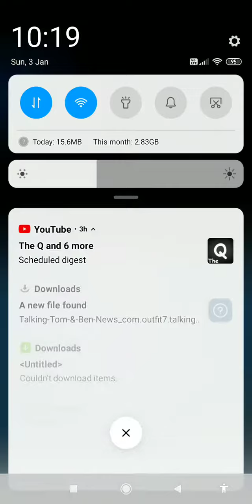3 engines startup